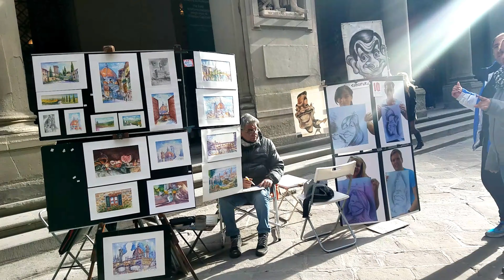QUÉ HACER EN FLORENCIA EN UN DÍA, ITINERARIO COMPLETO!!! │Enrutados│Italia #5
Florencia, es una ciudad llena de arquitectura por donde quiera que vayas, todo respira a arte, escutura y mucha historia. Aquí te compartimos nuestro itinerario que hicicmos en un FULL DAY y totalmente gratis!

Manejamos de Perú a Estados Unidos, 32,000 kms, 14 países en 6 meses.  ¡Sueño cumplido!